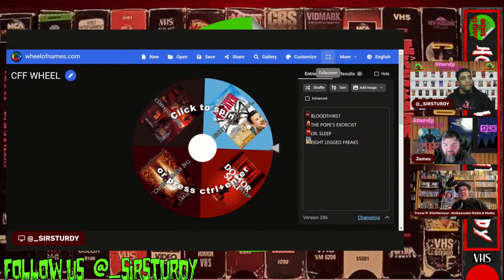HORROR WITH SIR. STURDY EPISODE 490 KEEP YA HEAD UP: IT’S TIME FOR A 'MATINEE'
IF YOU DON’T KNOW BY NOW I AM YOUR HOST SIR. STURDY.

Step back into the golden age of monster movies with "Horror with Sir. Sturdy" as we explore the 1993 film "Matinee," starring John Goodman. This nostalgic episode dives into a film that captures the height of Cold War tensions and the magic of cinema during the Cuban Missile Crisis. Join Sir Sturdy and a panel of classic film lovers as they dissect this homage to the B-movie horror shows of the 1960s.

📽 Your Reactions: Did "Matinee" capture your imagination with its blend of history, humor, and horror? What did you think about the movie's portrayal of the early '60s monster cinema craze? Share your thoughts and favorite moments in the comments

Join us for a heartfelt look back at "Matinee," a film that not only entertains but also serves as a poignant reminder of cinema's role in society during times of crisis. Dive into the past with us, only on "Horror with Sir. Sturdy."

SIR. STURDY’S LINKTREE

TELL YOUR FAMILY, FRIENDS, ENEMIES, CO-WORKERS, BOSSES, NEIGHBORS, STRANGERS, TELL EVERYBODY ABOUT HORROR WITH SIR. STURDY..

SONG THAT INSPIRED EPISODE TITLE